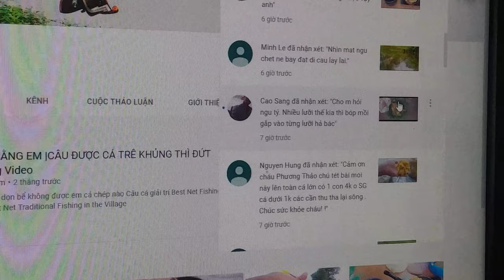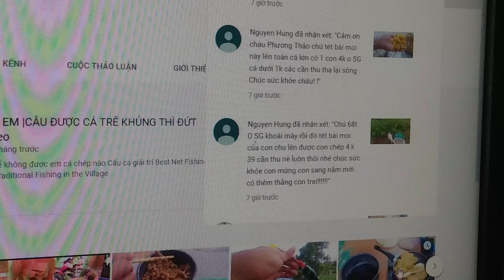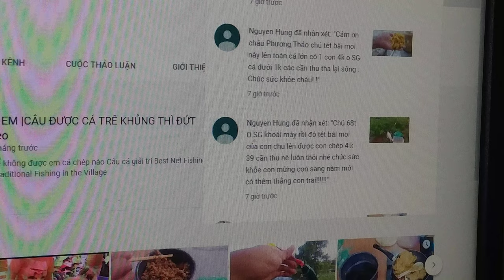Bài mồi ủ chua đã lên cá chép 4kg tại sông Sài Gòn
Anh em ủ mồi tới đâu rồi , chắc là có rất nhiều người đã ủ xong , chúc anh em đi câu may mắn nhé
Hôm nay nhận đựơc một lời chúc của một bác tận sài gòn mà vui quá
Người đầu tiên thử mồi thành công
Mọi ngưòi có bất cứ câu hỏi hay thắc mắc gì thì hãy nhắn tin em sẽ trả lời nha
link fb